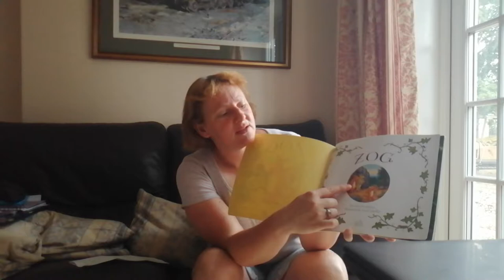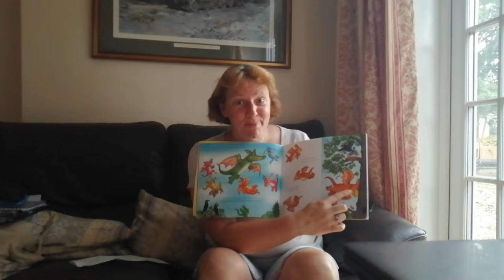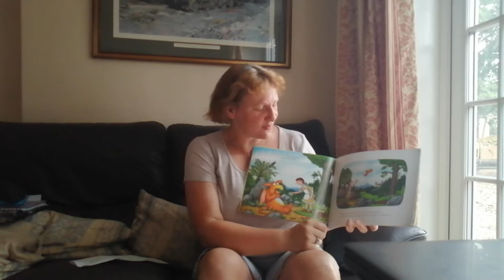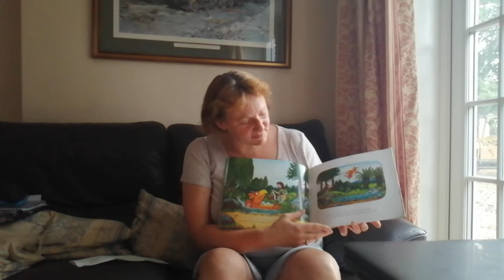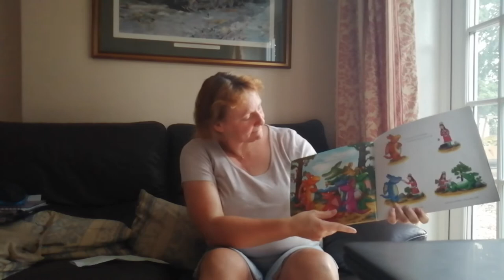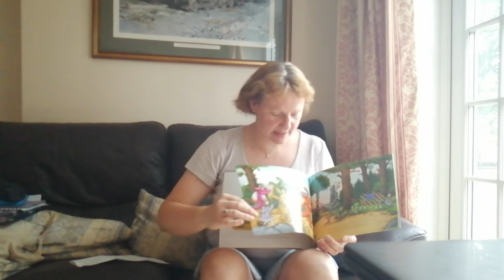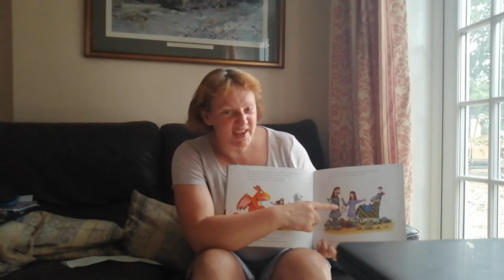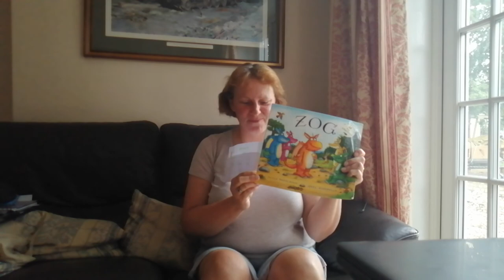Zog read by Melissa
SEN learning